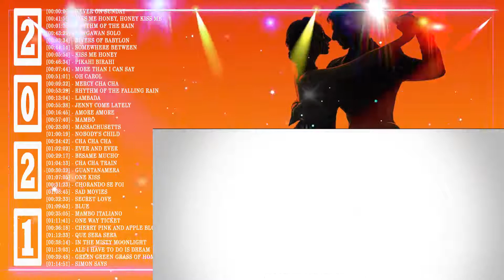Top Latin Dance Cha Cha Cha 2021 Playlist Nonstop Old Latin Cha Cha Cha Instrumental Of All Time